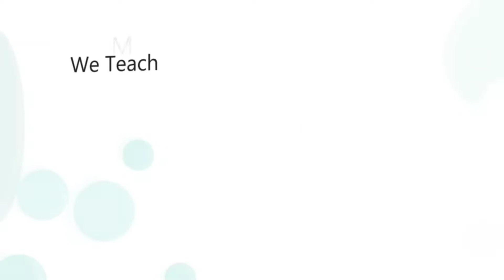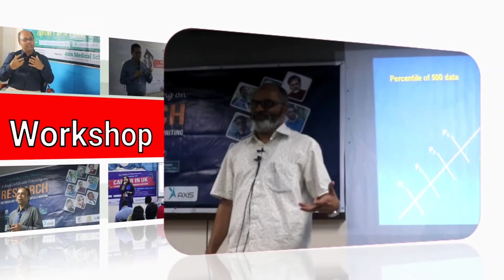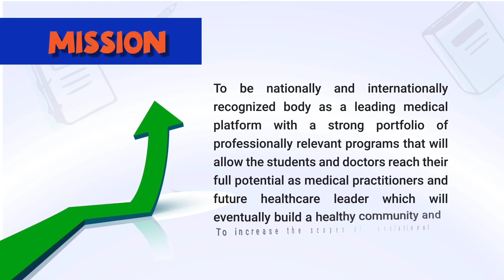Topic:- Forensic Medicine Viva Session for 2nd Professional MBBS examination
Topic: Forensic Medicine Viva Session

Mentor:
Anika Tabassum Fariha
Armed Forces Medical College
session :- 2017-18

Host:-
Saima Chowdhury Jipu

Join Axis Medical School:
You Tube: AxisMedicalSchool
Goole+: AxisMedicalSchool